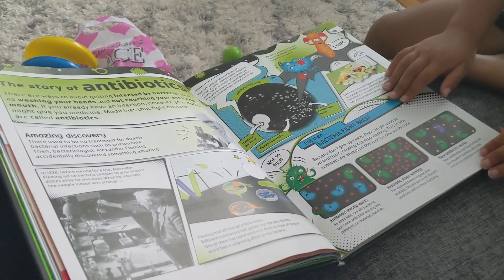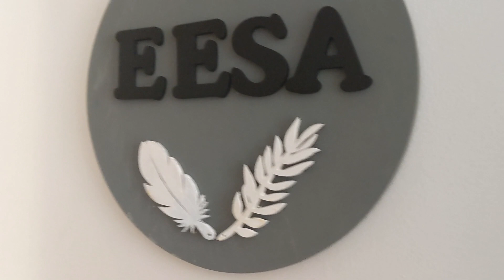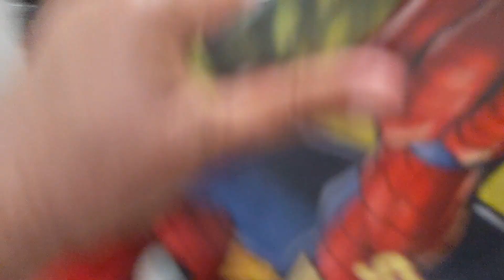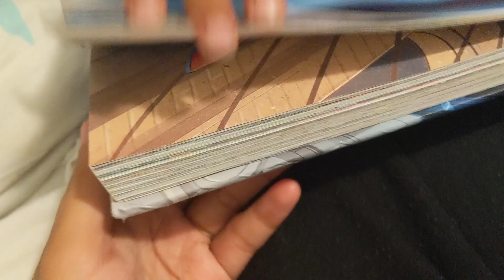SOLO DAY IN THE LIFE OF A MOM | Baby and Toddler Routine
This is what an extremely regular routine for a solo day in the life of a mom looks like with a baby and toddler. Especially with quarantine this really is what most of our days look like. It may not be the most exciting day ever but these are the moments I truly love and cherish, just spending quality time with my little people. Sending out lots of love and light.

o C O N N E C T   W I T H   M E o

o  O T H E R   F U N   V I D E O S    o

 o W H O  A M  I ? o
Hello everyone! I'm a SAHM mom of two little men, and I make videos about motherhood. Everything from pregnancy to taking care of babies and toddlers, as well as house organization, cleaning and makeovers. I will also be doing vlogs of my life.